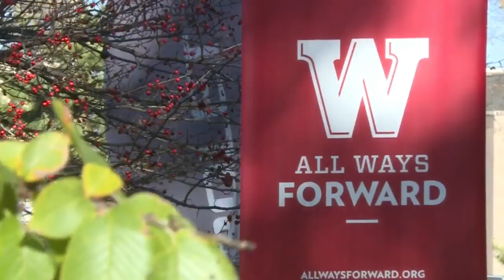Badger fans celebrate homecoming